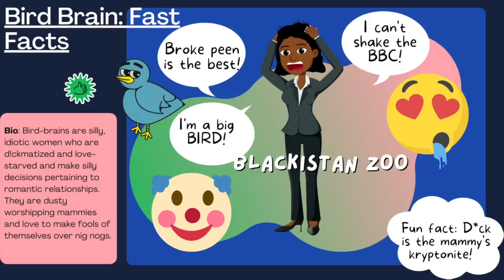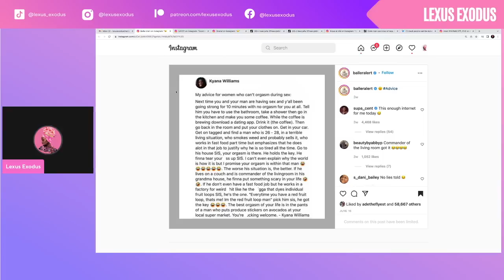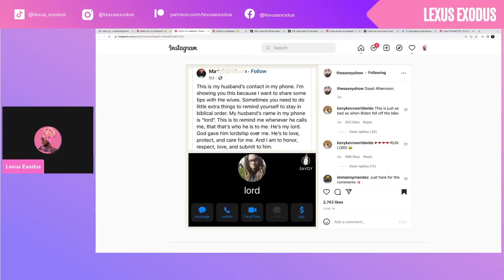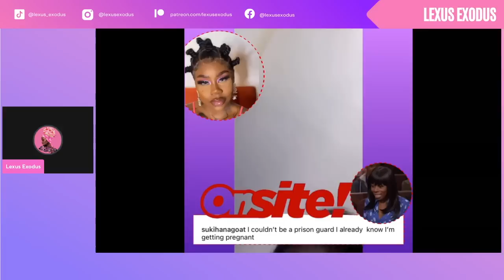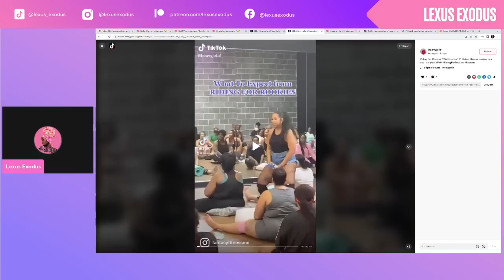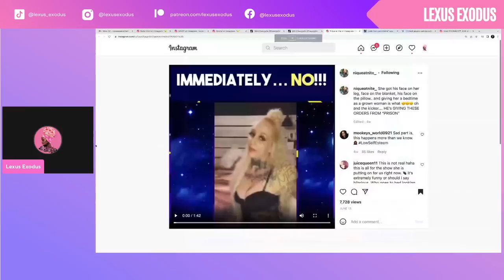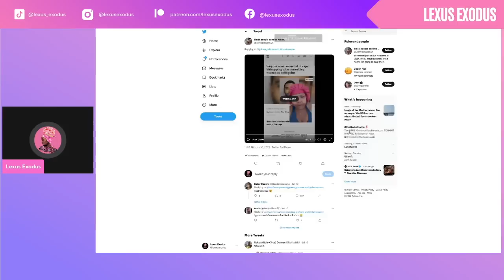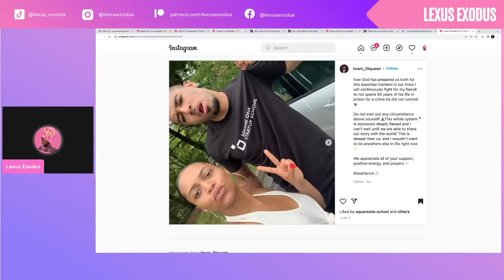Blackistan Zoo | Bird Brained Women Attend D Riding Class + Mammy Starts GoFundMe for R@pist BF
Tonight I want to talk about how ditsy, dumb and bird brained mammies can be when it comes to dusty men.

To illustrate this, let's talk about a post going viral of a woman attesting to how “broke peen is the best peen”. Let’s also discuss a group of mammies attending a d*ck riding class, a becky who is a submissive to her dusty jailbird boyfriend, and how a mammy started a GoFundMe after her boyfriend was convicted of r@pe.

You can support the channel by joining the Patreon Additionally, you can support the channel monetarily via Cashapp: $lexusexodus, and via Venmo @lexusexodus. You can also find the Lexus Exodus show on Spotify, and Apple Podcasts.